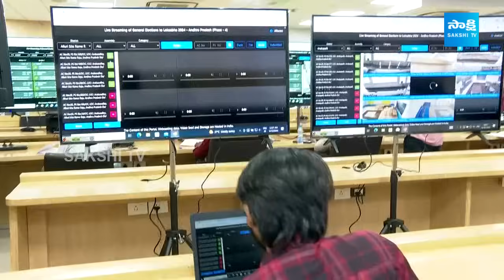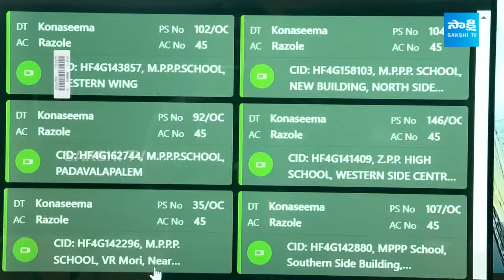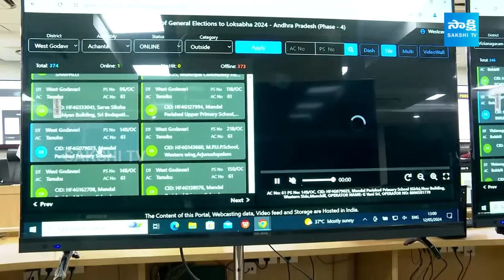AP Chief Electoral Officer Mukesh Kumar Meena Face to Face | AP Elections 2024